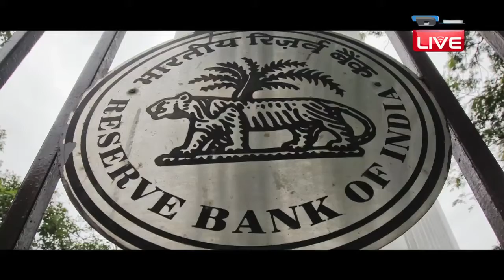DB LIVE | 14 JAN 2017 | RBI employees ask Governor to stop Finance Ministry's 'interference'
नोटबंदी के बाद से ही रिजर्व बैंक ऑफ इंडिया यानी RBI काफी  चर्चा में है। वहीं अब आरबीआई के कर्माचारियों ने नोटबंदी के बाद हो रहे घटनाक्रमों को लेकर गवर्नर उर्जित पटेल को पत्र लिख कर अपना विरोध दर्ज कराया है। कर्मचारियों ने पत्र में नोटबंदी की प्रक्रिया के संचालन में कुप्रबंधन और सरकार की ओर से करेंसी जमा करने के लिए एक अधिकारी की नियुक्ति कर,  केंद्रीय बैंक की स्वायत्तता को चोट पहुंचाने का विरोध किया है। पत्र में कहा गया है कि इस कुप्रबंधन से आरबीआई की छवि और स्वायत्तता को काफी नुकसान पहुंचा है..उर्जित पटेल को लिखे गए इस पत्र में में यूनाइटेड फोरम ऑफ रिजर्व बैंक ऑफिसर्स एंड इम्पलाइज की ओर से कहा गया है कि रिजर्व बैंक की दक्षता और स्वतंत्रता वाली छवि उसके कर्मचारियों के दशकों की मेहनत से बनी थी, लेकिन इसे एक झटके में ही खत्म कर दिया गया यह काफी दुख का विषय है...आपको बता दें कि आरबीआई से पहले आल इंडिया बैंक ऑफिसर्स कॉन्फ़ेडरेशन ने भी नोटबंदी के फैसले को तंग और तबाह करने वाला फैसला करार दिया था...और साथ ही उर्जित पटेल के इस्तीफे की मांग भी की थी।